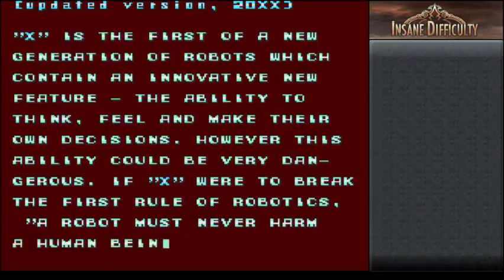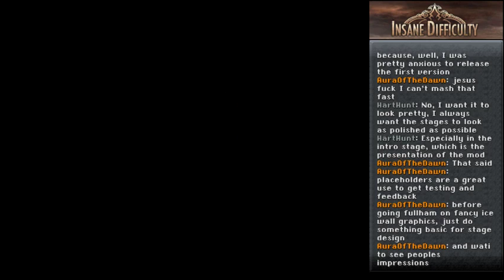Megaman X: New Hardtype Beta v0.0.5 (Mod) (1) - Central Highway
Playthrough for the new version of Megaman X: Hardtype done by HartHunt at insanedifficulty.com. Only this stage exists currently.